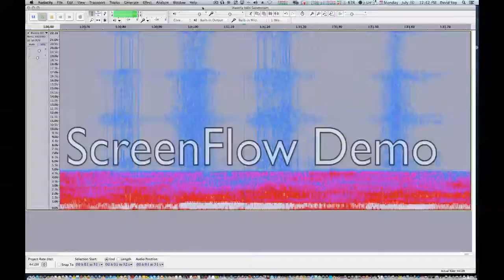WaverlyHillsSanatorium David Voy | VOYCE Enhanced 1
WaverlyHillsSanatorium ( David Voy | VOYCE  Enhanced )

Hard to translate..
i hear a deeper mans voice saying what sounds similar to the following possibilities.

"They're down the street"
"They're bound to speak"
"You Finaly Speak"